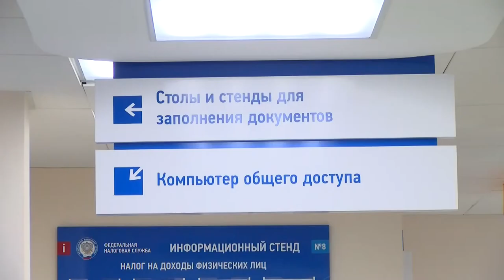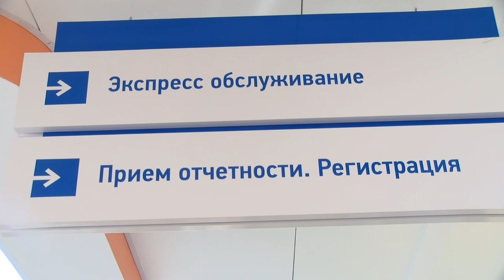Время платить налоги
Налоги на имущество физических лиц за 2020 год необходимо уплатить до 2 декабря. Какими способами уплаты могут воспользоваться саровчане и кому положены льготы?